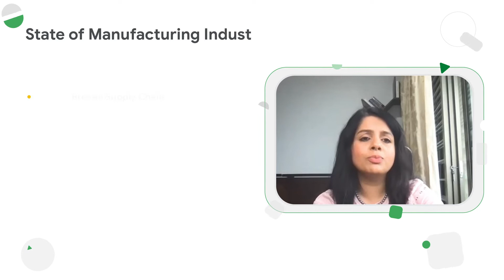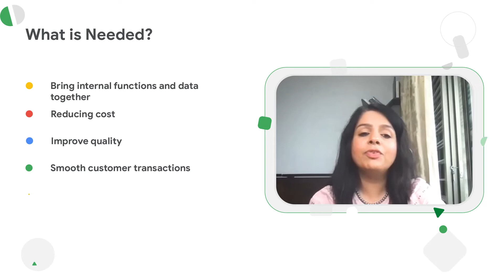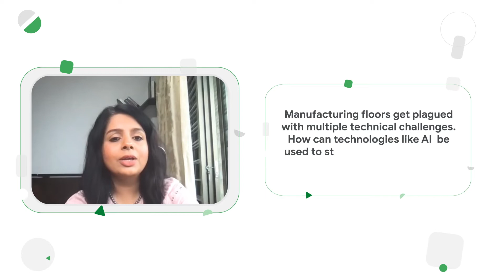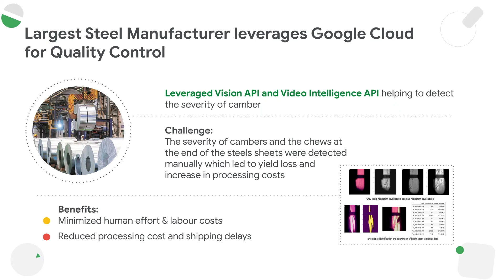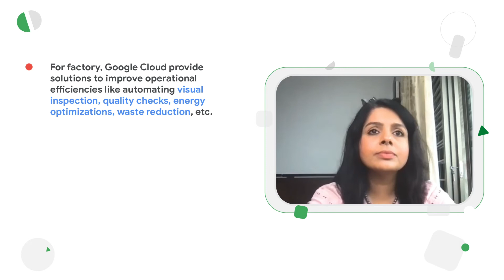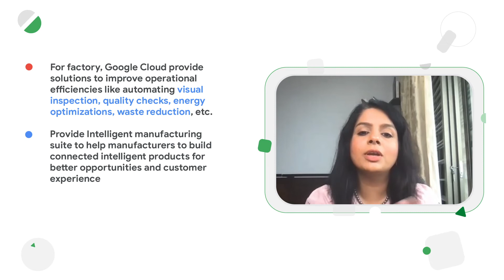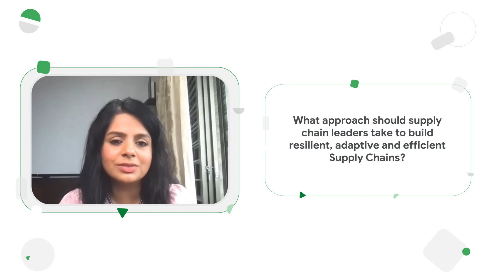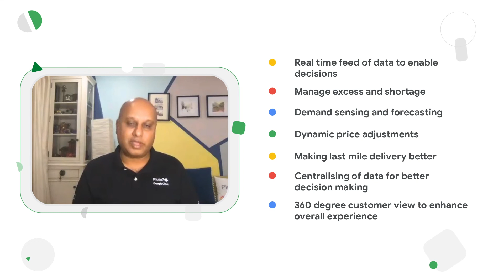Solve for Transformation in Manufacturing Supply Chain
With global shift in manufacturing demand, decreasing productivity and extensively long lead times are common trends that we see in this industry for the last couple of years, which have especially worsened with the pandemic. Learn how GoogleCloud is enabling DigitalManufacturing using AI & ML, predictive maintenance, spare-part detection, visual inspection, energy optimisation and much more.